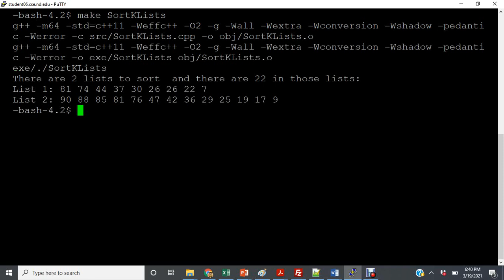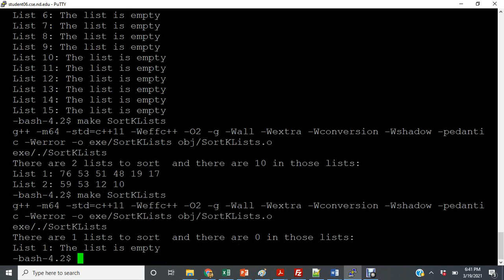Lab 06 - Video 2